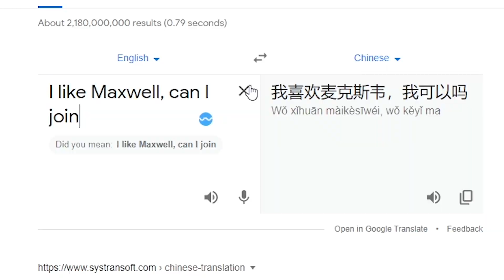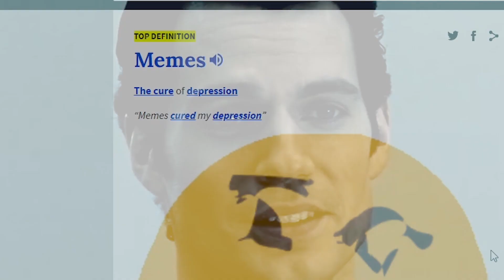Maxwell.exe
1. loosebox - Show Time under Leaden Skies (N163 "DOUBLE ARRANGE")